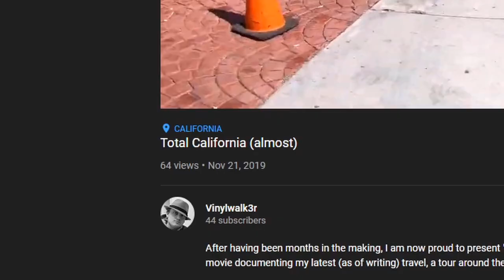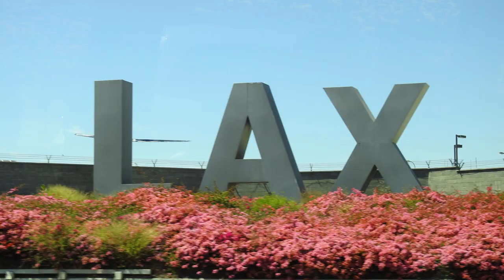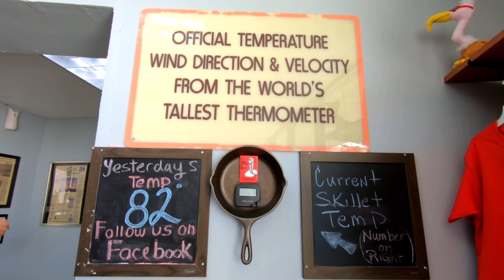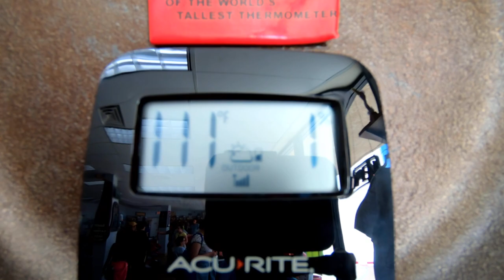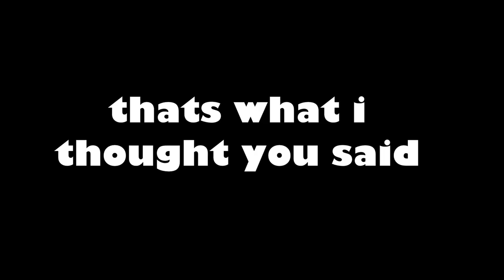Total California - Supplement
Ever noticed that little "almost" in Total Californias title? If ya did, good on ya and heres what that almost meant!